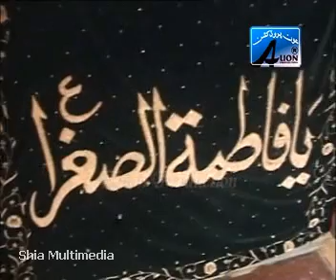Habib Rafiq 2012 - Hyy Nana Kiwein Jaawan